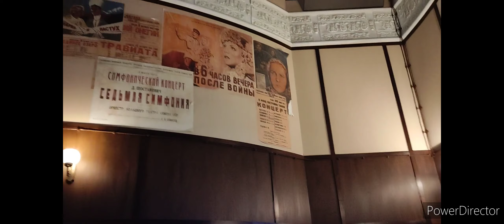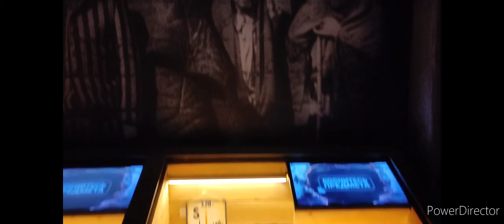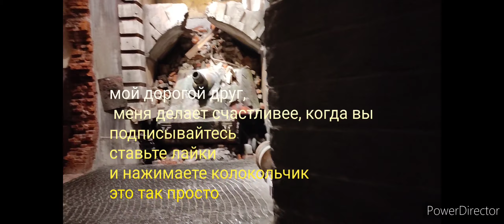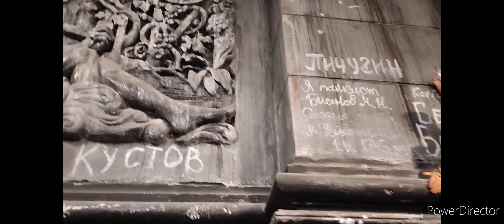экскурсия в музее Победы на Поклонной горе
Федеральное государственное учреждение культуры Российской Федерации, главный объект мемориального парка Победы на Поклонной горе в Москве. Торжественно открыт Президентом Российской Федерации Б. Н. Ельциным 9 мая 1995 года.
Дата основания: 9 мая 1995 г.